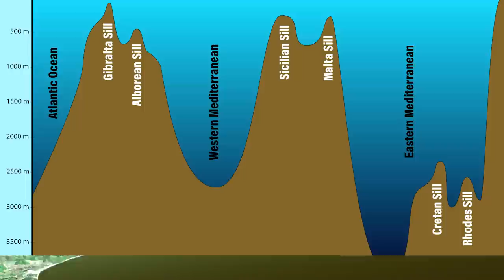Meet the LARGEST Lake to have ever Existed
You have probably never heard of the Paratethys, but just a few million years ago, this giant was the largest lake in the world. Covering 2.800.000 square kilometers or over 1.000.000 square miles, it was the size of some of the largest countries which we have to today and during its 7 million year lifespan it boasted large variety of marine species which unfortunately went extinct together with the lake. The story of the Paratethys is a story of the force of Geography and a gentle reminder that nothing on this planet is forever, not even the largest things that have ever existed.